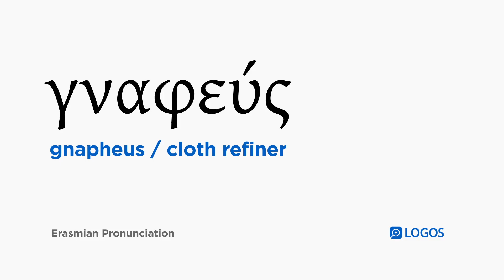How to pronounce Gnapheus in Biblical Greek - (γναφεύς / cloth refiner)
γναφεύς (gnapheus) means cloth refiner in Biblical Greek.

This video shows how to pronounce γναφεύς in the Erasmian pronunciation system.

Example Bible Verses:

Mark 9:3
and his clothing became radiant—extremely white, like no cloth refiner on earth can make so white.